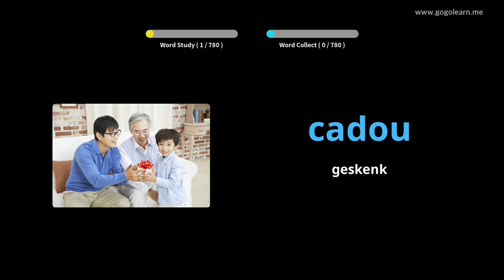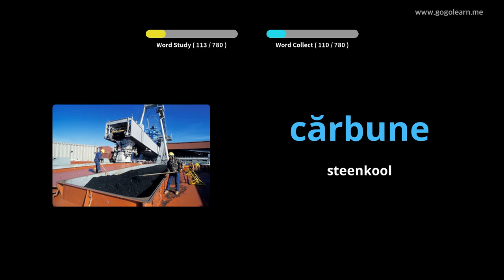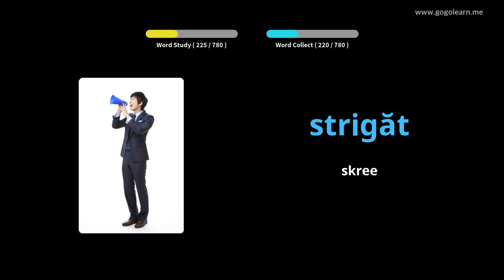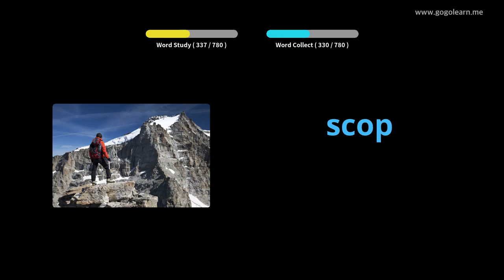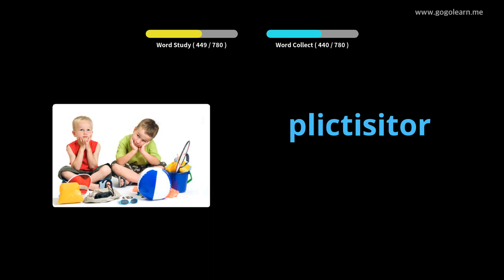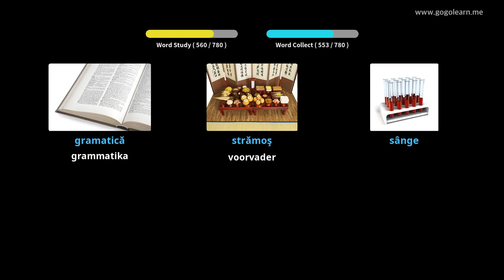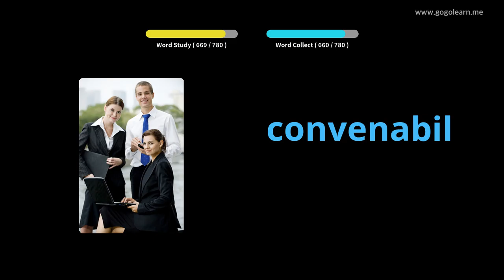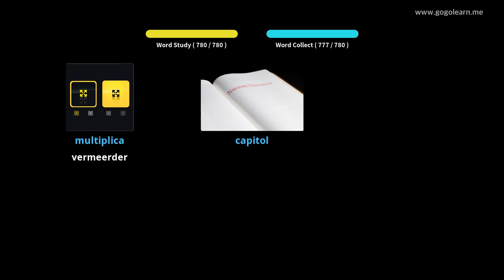Romanian Vocabulary Middle School | Golearn